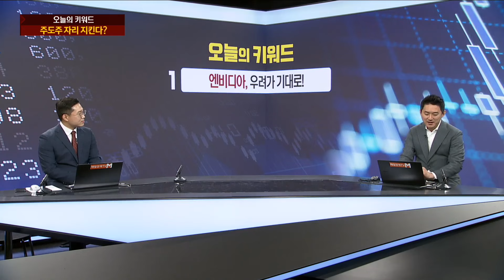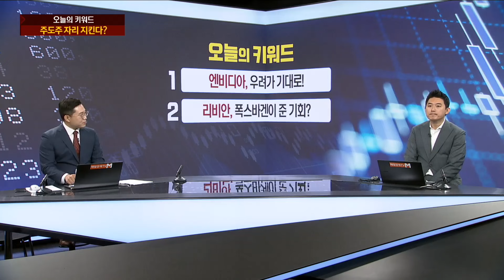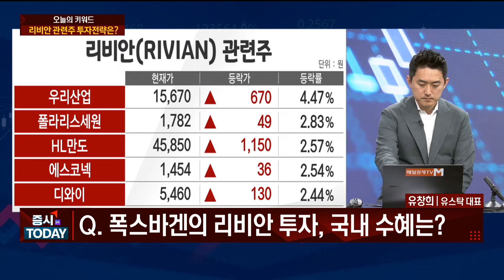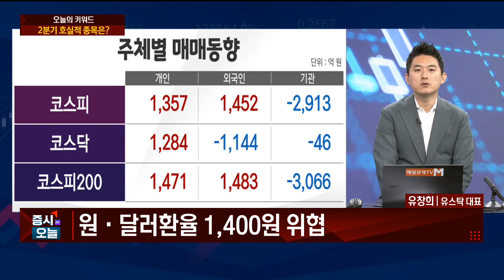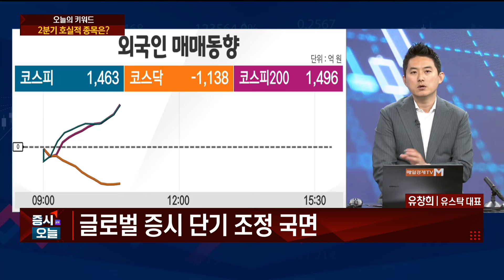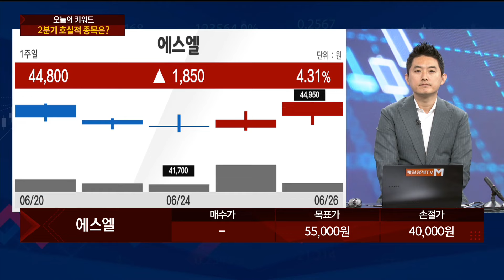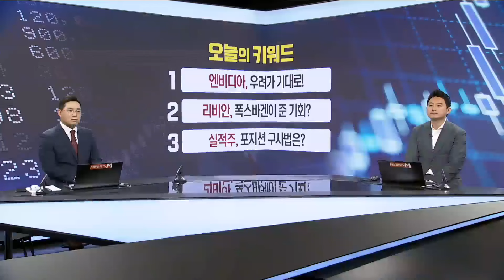[빈센트의 키워드로 읽는 시장] 엔비디아, 우려가 기대로! / 유창희 유스탁 대표